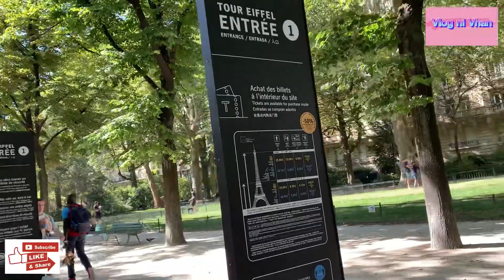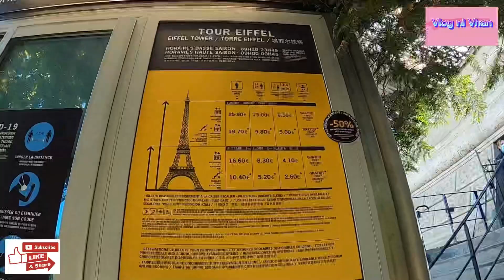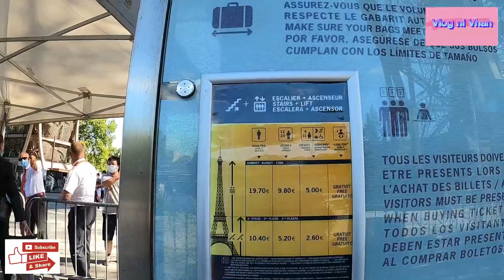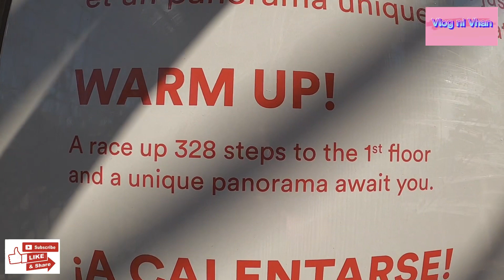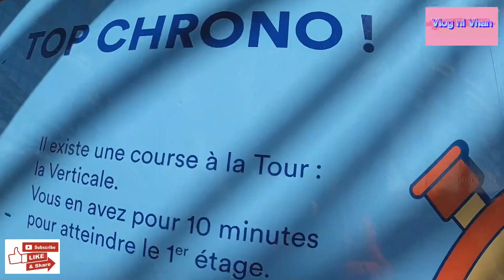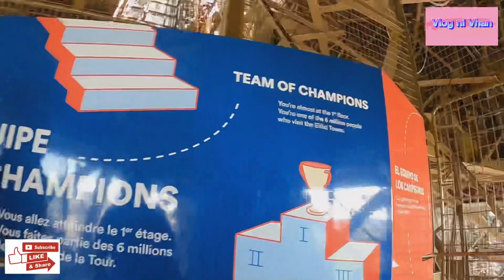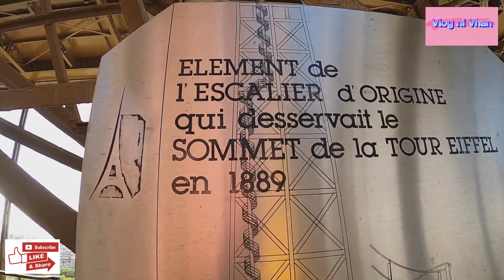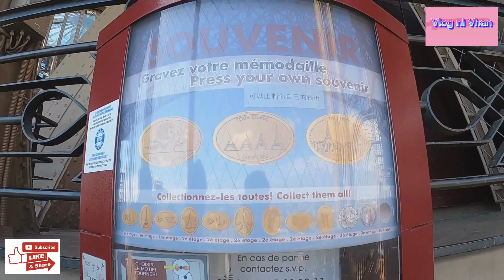VLOG#106 OUR ADVENTURE FOR THE FIRST TIME IN THE TOP OF EIFFEL TOWER (PART1)